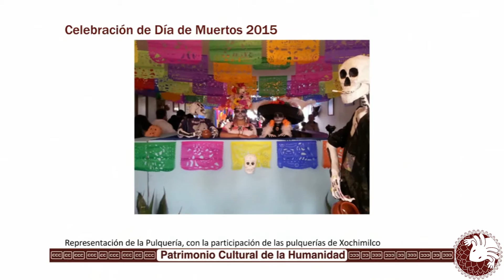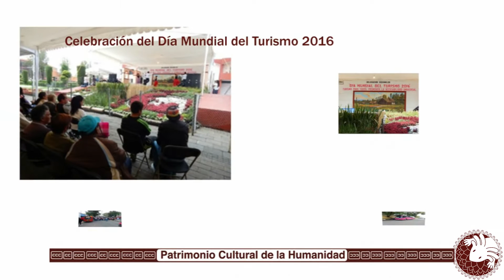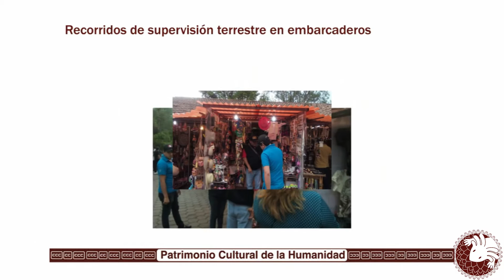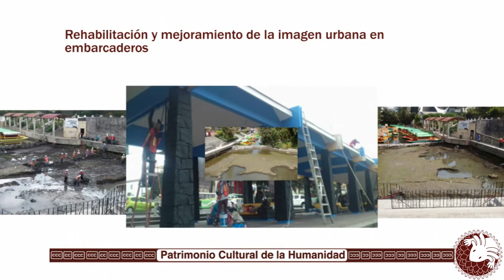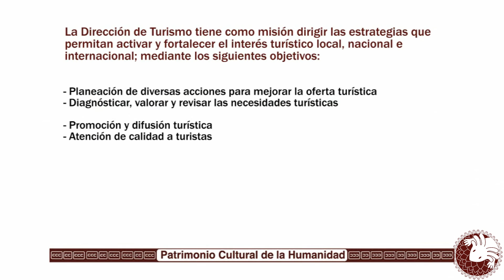Dirección de Turismo-Informe anual de actividades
Informe de actividades de la Dirección de Turismos de la Delegación Xochimilco.
Octubre de 2015- Septiembre de 2016